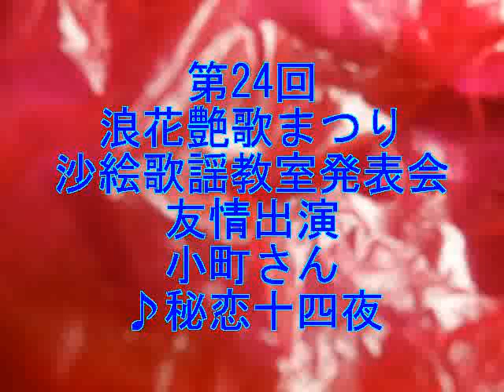小町さん ♪秘恋十四夜 第24回 浪花艶歌まつり 友情出演 熱唱！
橋本由美の、、♪秘恋十四夜　だ。わわわ。
おなじみの歌姫　小町さん　友情出演　大熱唱でーす！
わああおっ！